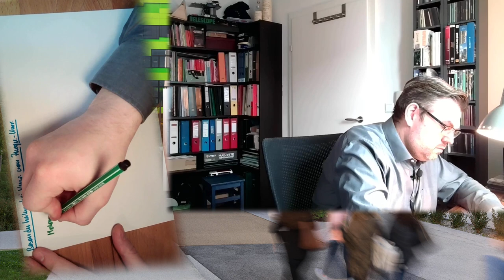ANT 22: Besonderheiten Frequenzumrichter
Zum Abschluss der Serie sprechen wir noch kurz über die Besonderheiten von Antrieben wenn man einen Frequenzumrichter verwendet. Was passiert z.B. mit dem Leistungsfaktor des Antriebs?